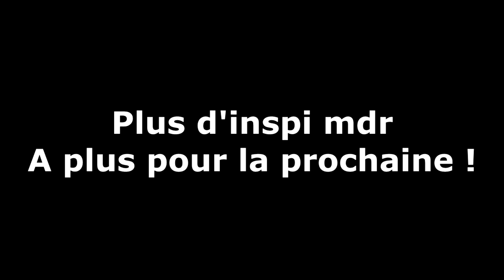[YTP] Macron tient un discours honnête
Pas beaucoup d'inspi pour cette poop, je m'en excuse